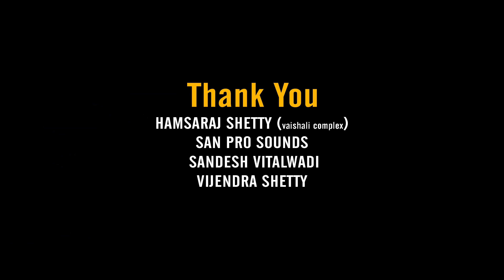Ayyayyo Entha Saala | Sachin_Basrur | Ravi_Basrur Presents | Kundapura Kannada Video Song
♪ Album: Ayyayyo Entha Saala
♪ Lyricist: Sachin Basrur
♪ Producer: Ravi Basrur Movies
♪ Banner: Ravi Basrur Movies
♪ Audio Label: Filmy Scoop

All contents including text, graphics, images, music, lyrics, video and audio clips published on or used on this portal are protected by copyright laws and may not be reproduced, redistributed, transmitted, displayed, performed, modified, broadcasted or otherwise exploited in any manner without the prior written permission of SACHIN BASRUR OR FILMY SCOOP.